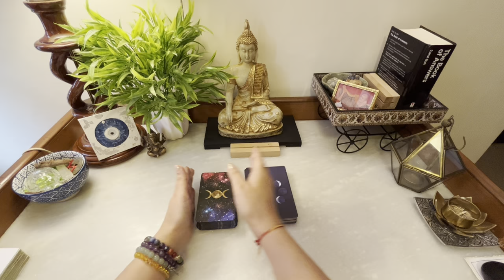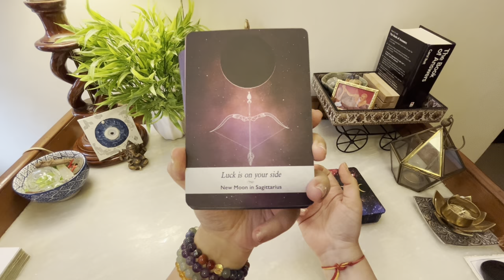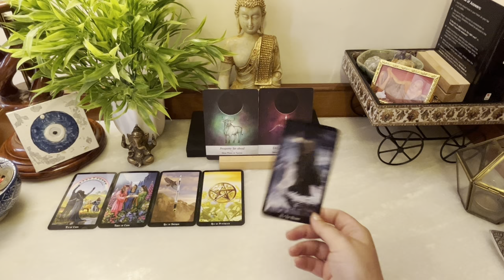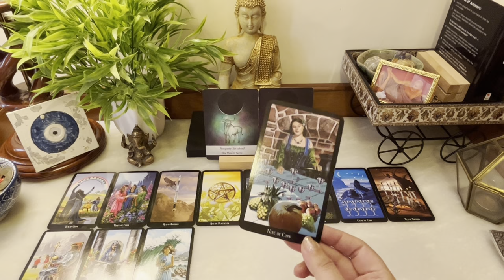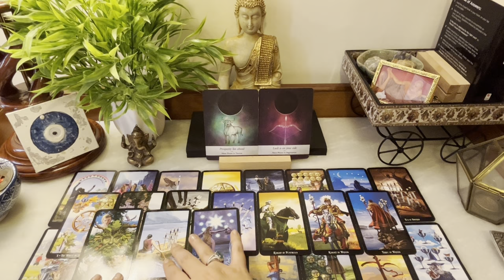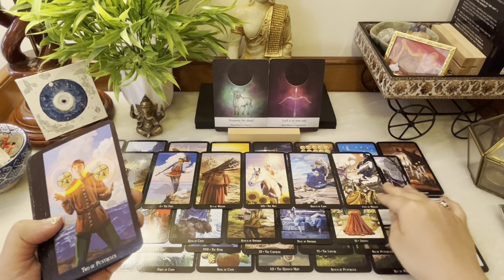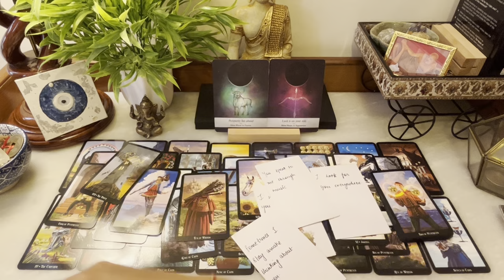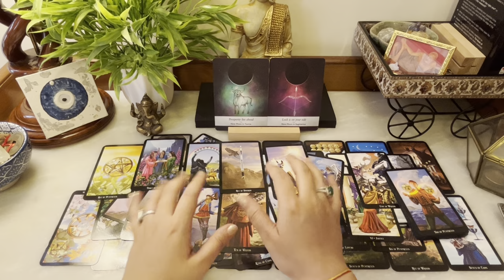Timeless ~ MARRIAGE PROPOSAL 💕 A HIGHER LEVEL OF COMMITMENT 💍 CELEBRATION & RECONCILIATION 👍🏻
🪬Take what resonates and leave the rest. Do check out your sun, moon, rising and Venus signs too.

My other YouTube link for Hindi Channel @lunathemoontarothindi